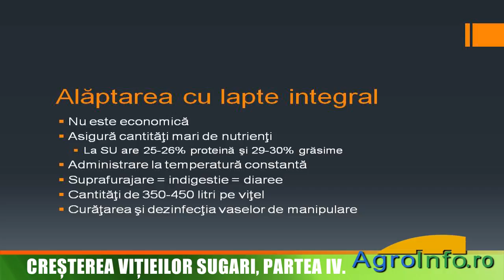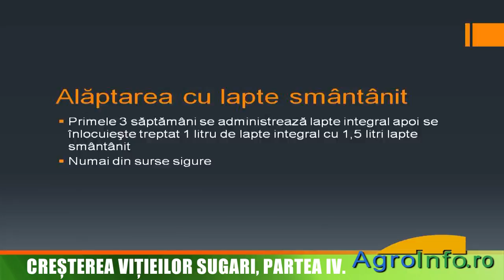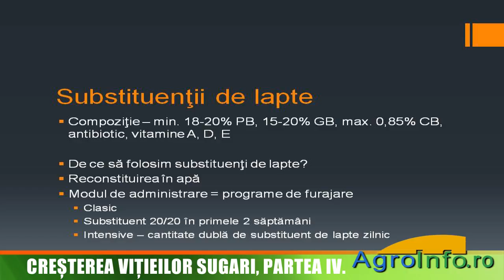Creşterea viţeilor sugari - alăptarea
Alăptarea cu lapte şi/sau cu substituenţi de lapte